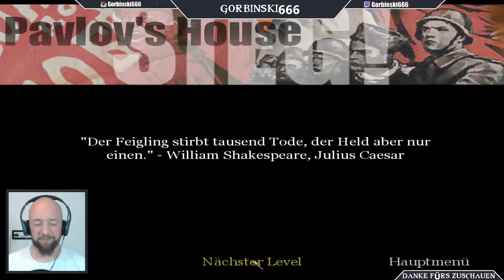INVASION ✿ Call of Duty ✿ 016 ✿ Let's Play German Deutsch Walkthrough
Hier findet ihr mein Let's Play zu Call of Duty 1.

Neue Parts gibts immmer um 13 Uhr.

Da ich viel positives, aber auch viel negatives über die COD Reihe gehört habe, leider aber noch nie einen Teil selbst gespielt habe, habe ich mir gedacht, Teil 1 wäre wohl am geeignetsten, um sich ein eigenes Bild zu machen.

Zum Spiel:

Call of Duty® stellt den tragischen Realismus und die cineastische Intensität der Schlachten des Zweiten Weltkriegs auf eine bisher einzigartige Art und Weise dar – durch die Augen von Soldaten und unbekannten Helden einer Allianz von Ländern, die gemeinsam den Verlauf der modernen Geschichte formten.
Nehmen Sie an den Wirren des Kampfes als Teil eines gut ausgebildeten Trupps teil, der Sperrfeuer gibt und die Verwundeten in Sicherheit bringt. Zusätzlich zu den authentischen Truppenbewegungen und Taktiken machen sich die unterschiedlichen Persönlichkeiten und Ausbildungen der Soldaten auf dem Schlachtfeld bemerkbar.
Kein Soldat und keine Nation hat diesen Krieg im Alleingang gewonnen. Zum ersten Mal wird in Call of Duty® der Krieg aus verschiedenen Perspektiven beleuchtet: durch die Augen von amerikanischen, britischen und russischen Soldaten. Kämpfen Sie sich durch 24 Missionen, die sich über vier verbundene historische Feldzüge erstrecken. Die Missionsziele reichen von Sabotage und Frontalangriffen bis hin zu Tarnung, Fahrzeugkampf und Rettungsaktionen. Authentische Waffen, Orte, Fahrzeuge und Kriegsgeräusche tragen zum Realismus bei. (Quelle

Viel Spaß,
Euer Gorbi